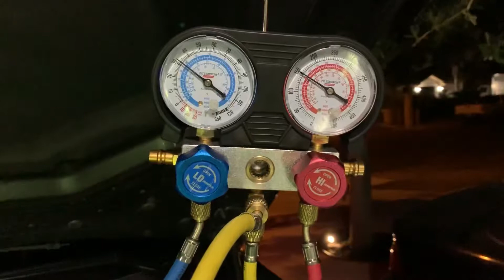AC readings on a 14 BMW X5 after ac compressor replacement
AC readings on a 14 BMW X5 F15 after second ac compressor replacement in 6 months, expansion valve, ac drier and lines o-rings replaced also, AC in the cabin is not so cold and low pressure line is not sweating at all !